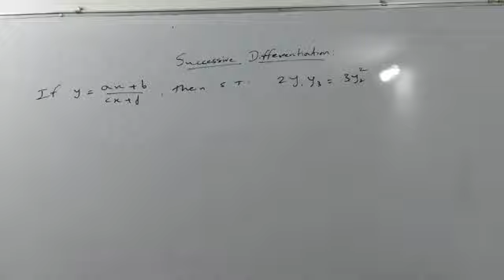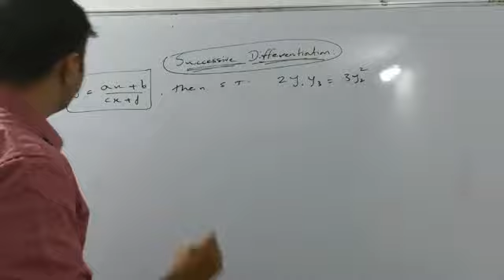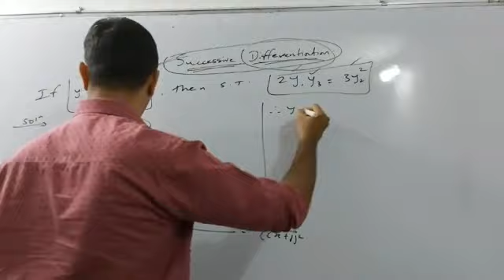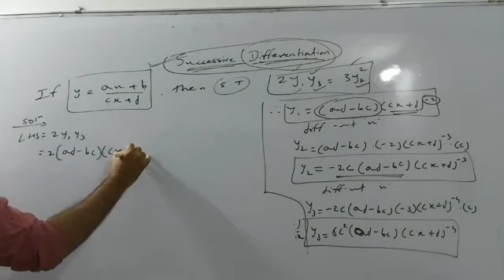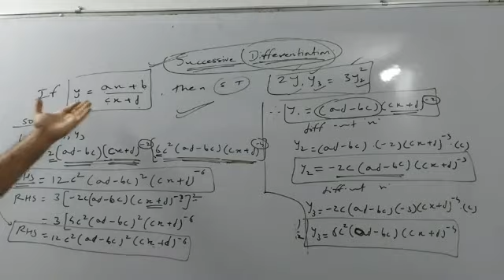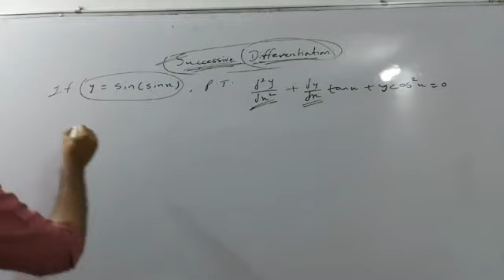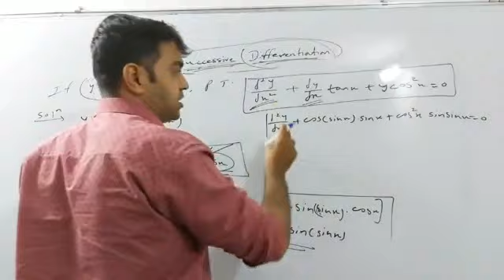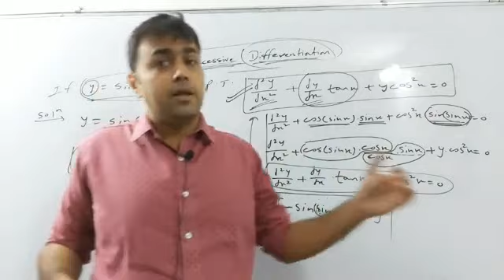Successive Differentiation Lecture 1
All-India Test series for BANK PO, SSC, JEE, CAT, GATE, CUET, IPMAT, NDA, TGT, PGT etc. Practice Vinit Kankriya's Online Tests, Mocks, and Sectional Tests and see the difference. It increases the chances of selection in competitive exams by 20 times.

For any query, ping me on 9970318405

Hello Learners,

In this course, you will get Hand Written Notes, for all the topics related to Mathematics. Learners will find concepts, formulas & numerous questions on various topics, with their simplest solution in hand written form. The simplicity & clarity of explanation in these notes are far better than any other book.

The Best Part about this Course:
If in case, you wont understand any Hand Written solution, then you can ask for Video Solution for the same.

One thing I can assure that, This course is going to be 'One Roof Solution' for all your Mathematics related requirement.

We have added some Hand Written Notes, and we will be adding more & more notes on regular basis. First 100 Learners, can also demand Topics, on which they want Hand Written Notes on priority.

So, Hurry Up Guys!!